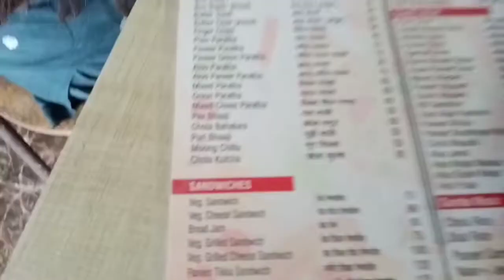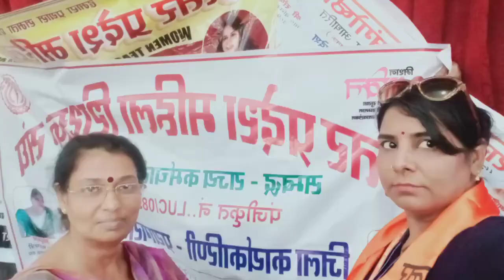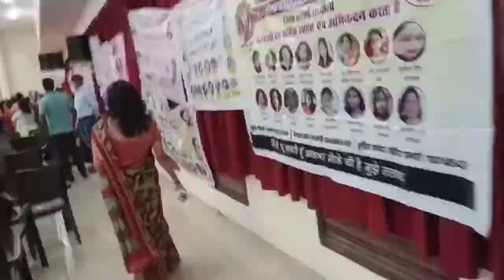VLOG #95 Basic shiksha mantri ke sath sangoshthi